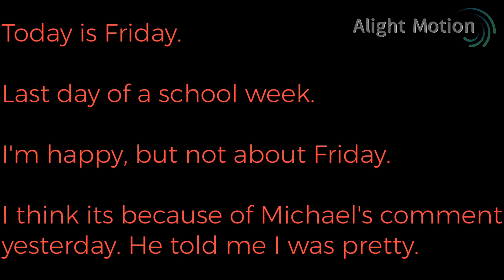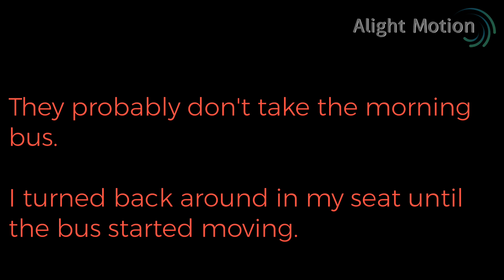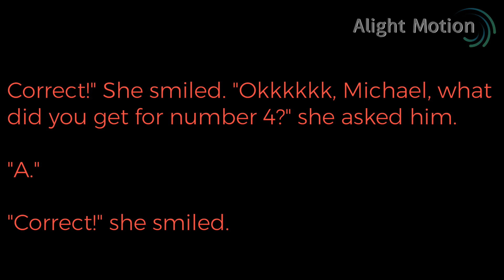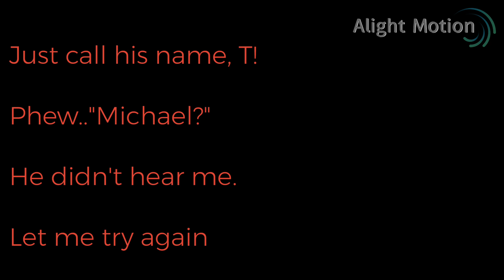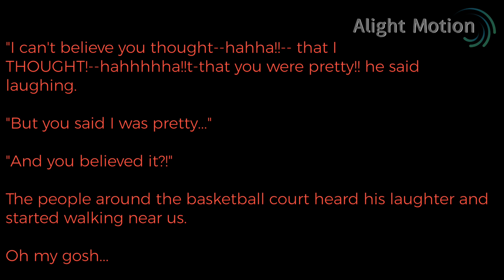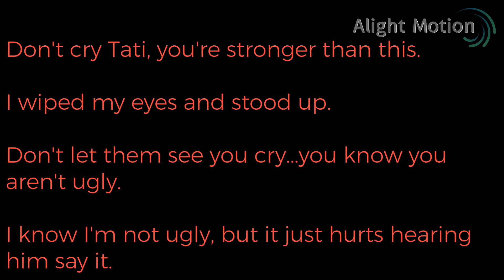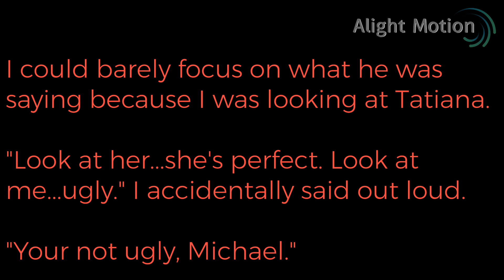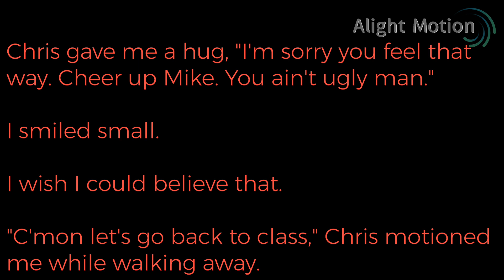MJ Fantasy (The Bully) Chapter 4: "That girl--Tatiana."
Since I have to use a watermark, the quality is 360p. The highest it goes to is 720p.  So make sure to TURN IT ALL THE WAY UP TO 720p lol❤😂

Happy Reading❤❤❤